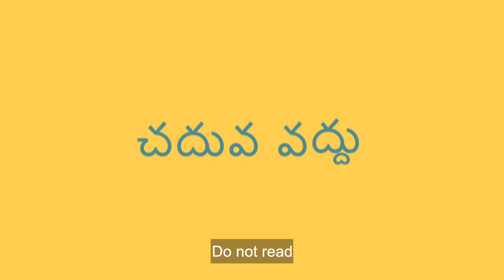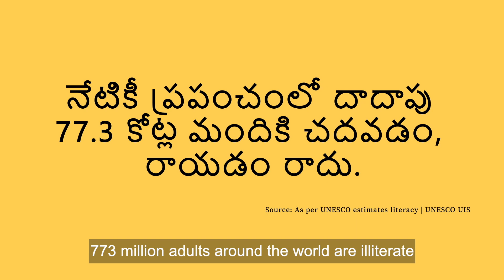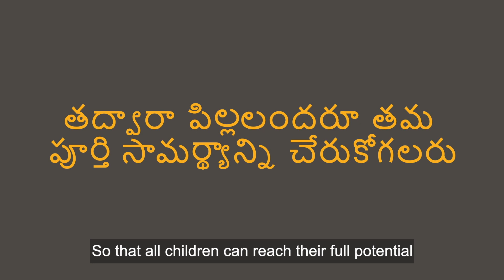ఇది చదువ వద్దు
మీరు చదువలేకపోతున్నారన్న విషయాన్ని ఊహించగలరా? Can You Imagine not being able to read
సవాళ్లను మీరు ఊహించగలరా? Can you imagine the challenges?